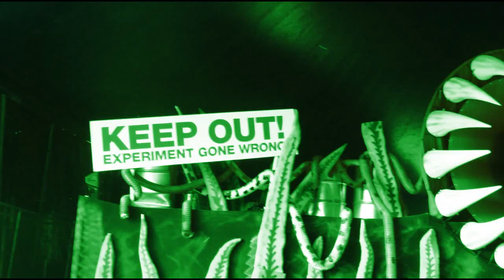Defqon.1 Festival 2009 Snippet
The ultimate Defqon 1 Experience!
It was even better than the last year! Here are the highlights of this amazing event feat. the awesome end with epic lasers+ fireworks!

RED - Mainstage
Fausto
Kamui
Isaac
D-Block & S-te-Fan
Wildstylez
Headhunterz
Technoboy
Noisecontrollers
The Prophet Feat. Rocks
Donkey Rollers
MC: Ruffian

ORANGE - Hardtrance
Ali Wilson
Louk
FJ Project
Artento Divini
Randy Katana
Charly
Joop
Lisa Lashes
Mark Sherry
Audiowarp
MC: Chucky

GREY - Oldstyle + Early Rave
Yves De Ruyter VS Franky Jones
Sequence & Ominous
Digital Boy
The Horrorist
Charly Lownoise & Mental Theo
Panic & Buzz Fuzz
The Viper
Manu Le Malin
Stanton
Gizmo
MC: Alee

BLUE - HARDSTYLE
Coone
The Pitcher
Dana
Davide Sonar
A-lusion Meets Scope DJ
Brennan Heart Presents New Album
Frontliner
Ivan Carsten Ft. Stephanie (aka Stephy)
Tatanka
Zatox
together as Tat & Zat
MC: DV8

GREEN - Techno
Luna
Mr. B
Jan Liefhebber
Ido Ophir
Mario Ranieri
Surgeon
Amok
Rude Awakening
Evan Forest
Peaky Pounder
Killswitch & Reset
MC: Dart

SILVER - Industrial
The Destroyer
Hellfish
Death Matchine
The DJ Producer
The Teknoist
Matt Green - LIVE
Unexist
Traffik
Mez
The Outside Agency
MC: Justice

PURPLE - Upcoming Styles
Beat Providers
Pskyo Punkz
The Mindplayer
Atmozfears
D'Stylerz
Profyler & Digital Punk
Dailudia
Ran-D
B-Front
MC: Jeff

BLACK - Hardcore
Noize Suppressor
Nosferatu
Consumer & Counterfeit
Evil Activities
Endymion
Promo
DJ Inyoung
Day-Már
Mad Dog & Anime
Tha Playah
Weapon X
MC: RB Djan

BROWN - Belgian Beats/French Tek
Qatja S
Mystery
Ladyboy
Sjoekoe & Jones
The Playboyz & Guarana
Ruthless
Ronald V
Demoniak
Instigator
MC: Villain